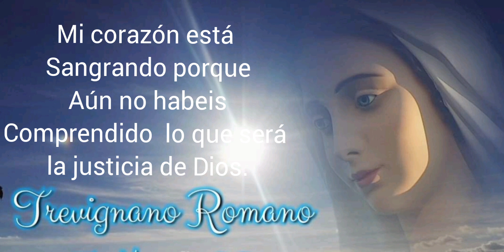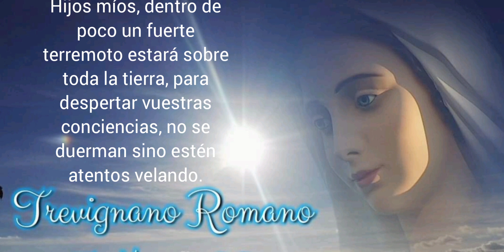Mensaje Urgente de la Virgen Maria: Oren, La iglesia se ha convertido en una institución Política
urgente mensaje de la Virgen de Trevignano Romano del 03 de abril 2022.

👇Mas Vídeos del canal de Youtube👇
🅰️ Mensaje Urgente de la Virgen Maria: Hijos Oren por los Lideres de la Iglesia se acerca Un gran Cisma

🆑 Extrañas SEÑALES en el CIELO de MEDJUGORJE, la VIRGEN MARIA se deja Captar en Monte de APARICIONES
🅾 Mira lo que hace este Sacerdote para Celebrar la SANTA MISA en iglesia Cerrada por la PANDEMIA